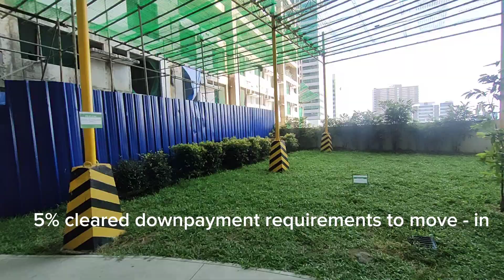Pioneer Woodland 50.26sqm 2 bedrooms available in Ready for Occupancy and Pre-selling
Pioneer Woodland Condo in Mandaluyong
Pre-selling No Downpayment
Location: Pioneer St . Cor Edsa ( physically connected at MRT Boni )

50sqm -2 bedroom
 with laundry area

✓8.4M selling price
✓27K monthly
✓25K reservation fee initial investment
✓80K yearly Lumpsum
After 2 yrs pwedi na Maka move-in
5yrs in-house financing 0%int.
The Paddington Place in Shaw Blvd Mandaluyong City

₱10,000.00 Monthly Only!
LIFETIME OWNERSHIP! PER FRIENDLY

Unit Offered:
Studio Unit:   10,000.00
1 Bedroom:    15,000.00
2 Bedrooms:  20,000.00

Landmark near The Paddington Place
- Near StarMall Shaw Blvd.
- Near Sm Megamall
- Near  Shangrilla
- Near Greenfield
- Walking distance to MRT shaw blvd Station

Super Easy Requirements:
2 Valid ID’s
Proof of Billing
Signed Reservation Form
Reservation fee

Accredited Salesperson
Ysay Jama Cainto
Empire East Land Holdings Inc